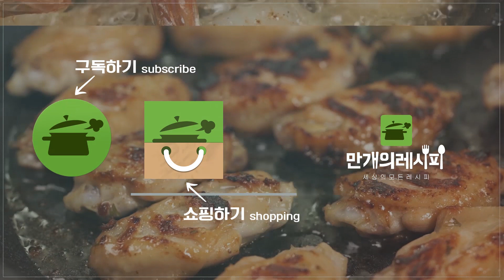힘들게 400번 안젓고 만드는 달고나밀크티 & 달고나스콘 [만개의레시피]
줄서서 먹는 성수동 이영자맛집!
요즘 겁나서 못나가는 여러분을 위해! 준비한 홈카페!
달고나만들기 생각보다 쉬워서
추억의 달고나를 만들어 이번주도 달달하게

만개의 레시피 700만이 선택한 레시피 북이 궁금하다면 ??
특급 공개!!! 인생반찬 레시피북 ☞